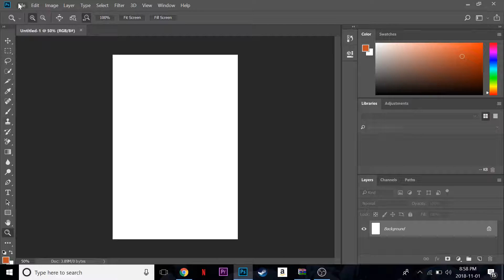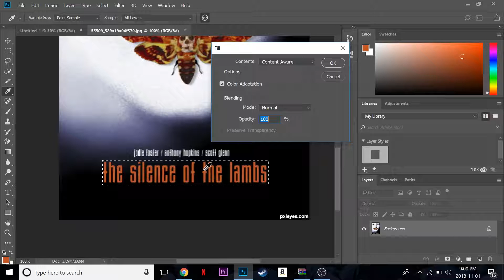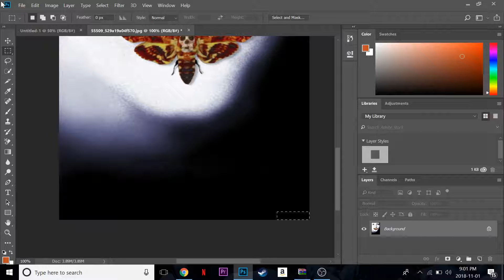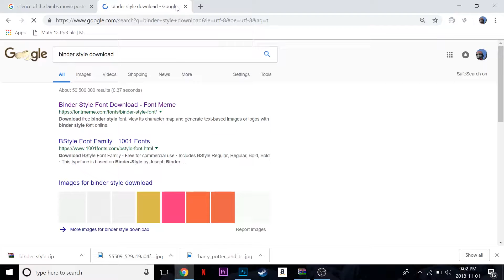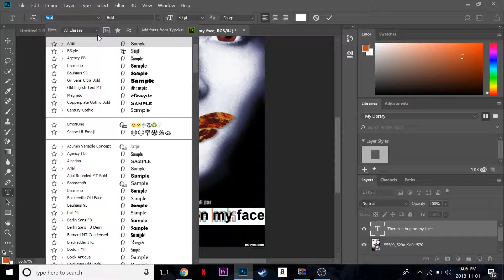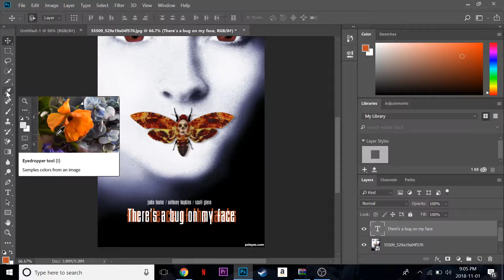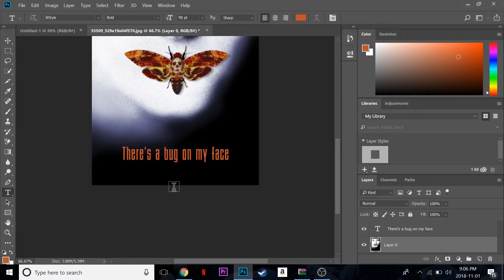[TUTORIAL] How to Replace Text in PhotoShop CC (2018)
for Hoven's Film Studies 12 class